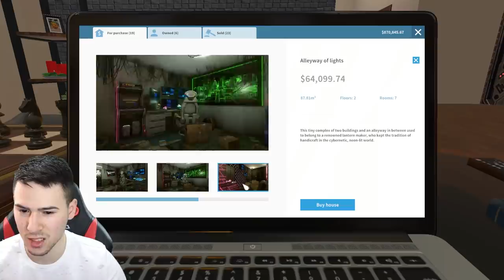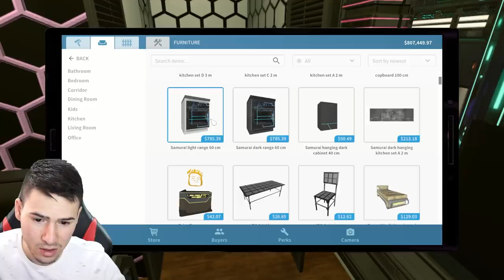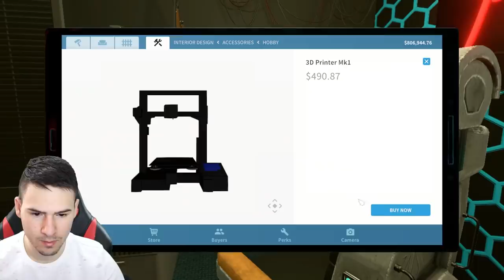КУПИХ ХАКЕРСКИ АПАРТАМЕНТ! 😈